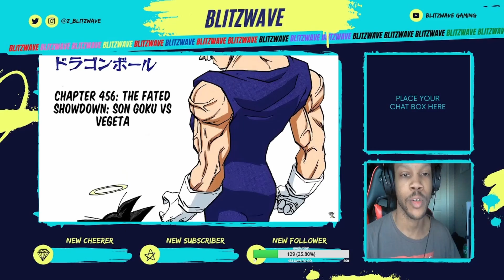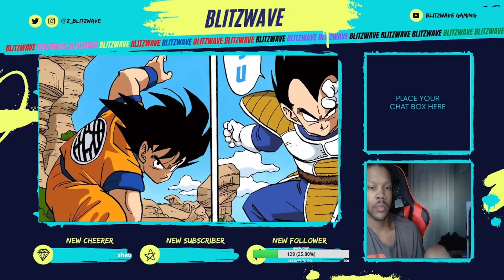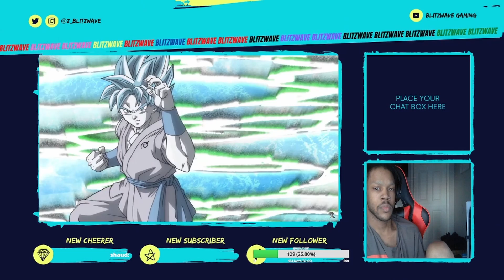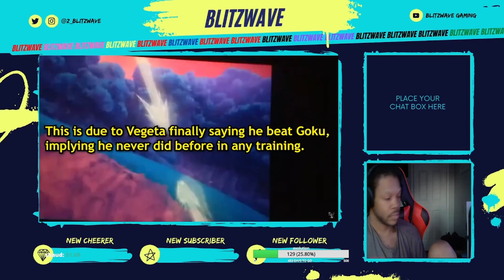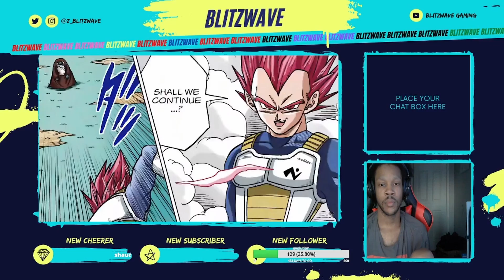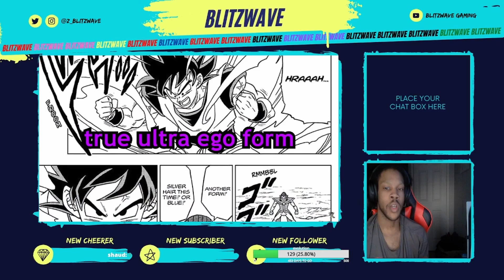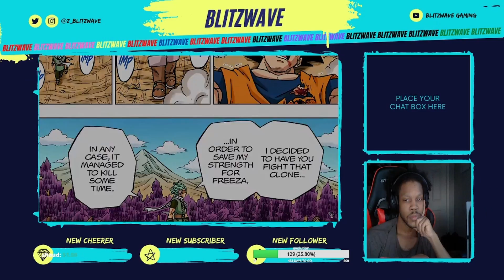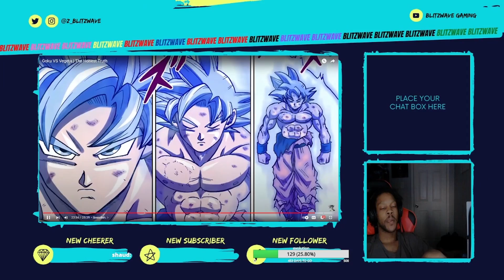IS VEGETA STRONGER THAN GOKU